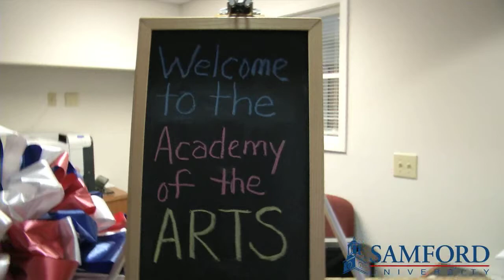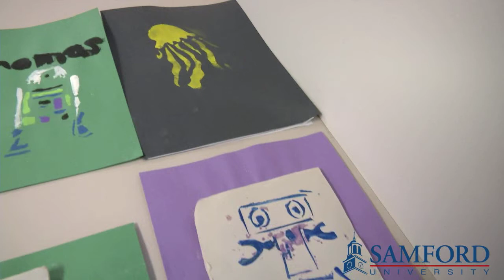The Academy of the Arts at Samford University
Welcome to the all new Academy of the Arts at Samford University! We have something for everyone, offering classes in piano, voice, strings, Kindermusik, photography, painting, creative writing, drawing, culinary arts and much more.  Registration is now open, and classes begin as low as $45.